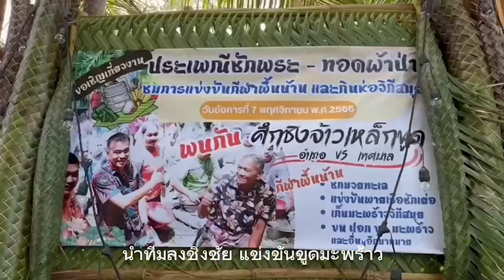งานนี้ไม่มีคำว่าแพ้ นายอำเภอ ปะทะ สจ. ชิงชัย “ศึกชิงจ้าวเหล็กขูด” : เรื่องเด่นทั่วไทย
เรียกเสียงฮือฮาไม่น้อย  งานนี้ไม่มีคำว่าแพ้ เมื่อนายอำเภอเกาะสมุย  นำทีมลงชิงชัย แข่งขันขูดมะพร้าว  “ศึกชิงจ้าวเหล็กขูด”  แห่งเกาะสมุย

ในช่วงระหว่าง  วันที่  6-14 พฤศจิกายน 2566 หน่วยงานภาครัฐ และเอกชน ในพื้นที่ อ.เกาะสมุย จ.สุราษฎร์ธานี ได้ร่วมกันจัดให้มี งานประเพณีชักพระ ทอดผ้าป่า ขึ้นอย่างยิ่งใหญ่ โดยมีการแห่ขบวนเรือพนมพระ จากวัดต่าง ๆบนเกาะสมุย จำนวน 20 ลำ มายังท่าเทียบเรือบ้านหน้าทอน เพื่อให้ประชาชนได้ร่วมทำบุญ

และที่พลาดไม่ได้ กับกิจกรรมสร้างสีสันให้กับผู้เข้าร่วมงาน ในครั้งนี้  คือ การแข่งขันกีฬาพื้นบ้าน ประเภทต่าง ๆ  เพื่อร่วมสืบสานประเพณีที่ดีงาม  เช่น แข่งขันขูดมะพร้าว แข่งขันชกมวยทะเล ที่ชกกันในทะเลจริง ๆ  การแข่งขันกอบสมบัติ และ การแข่งโยนเก็บมะพร้าวลงห่วง

สำหรับกีฬาที่เรียกเสียงฮือฮา จากบรรดากองเชียร์ เป็นอย่างมาก คือ การแข่งขันขูดมะพร้าว “ในศึกชิงจ้าวเหล็กขูด”  ซึ่งต้องใช้กระต่ายขูดมะพร้าว หรือ ชาวปักษ์ใต้ เรียกว่า “เหล็กขูด”  ซึ่งมี นายชยพล อินทรสุภา นายอำเภอเกาะสมุย เป็นตัวแทนจากฝ่ายปกครองอำเภอเกาะสมุย ลงแข่งขัน กับ นายณะรบ ทวยเจริญ สมาชิกสภาเทศบาลนครเกาะสมุย ลงแข่งขัน ผลการแข่งขันปรากฎว่าเสมอกัน พร้อมรับถ้วยรางวัล มะพร้าวทองคำ ไปครอง